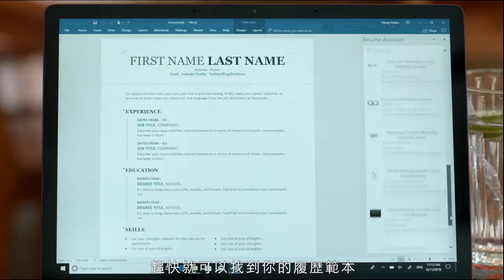好影音/《Office 365 一直都在》 編寫未來，我在